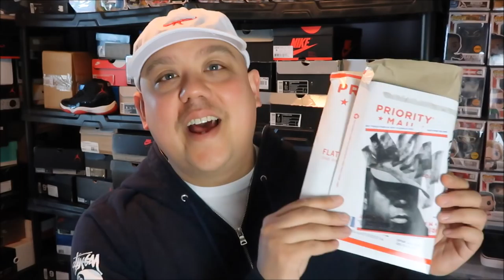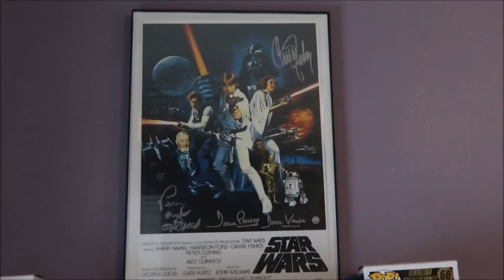HUGE CLOTHING HAUL UNBOXING - NEW YORK STATE OF MIND !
Shirt XL
Attn :Dj Delz
120 S.Main St